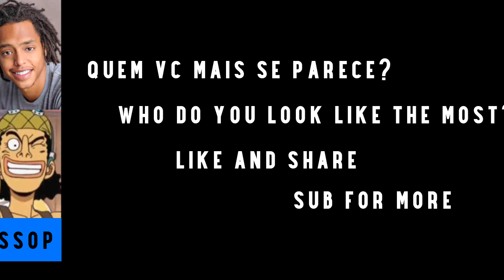Como seriam os chapéus de palha na vida real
Artista imagina personagens dos chapéus de palha na vida real, como eles seriam?
O artista usuário do Reddit "Ainome" compartilhou como eles seriam e o resultado é incrível!
Como o Luffy seria na vida real? Simplismente incrível! Você imaginou que eles seriam assim?
Nami, Zoro, Sanji, Ussop, Robbin, Gol D. Roger, todos simplismente incríveis!